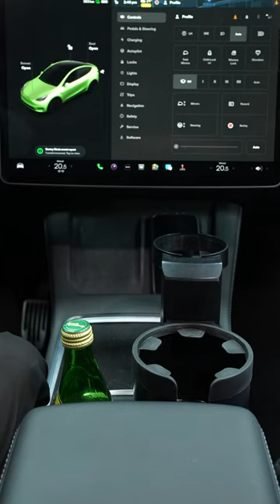No more fight with car cup holder